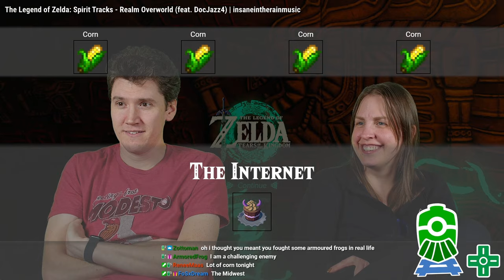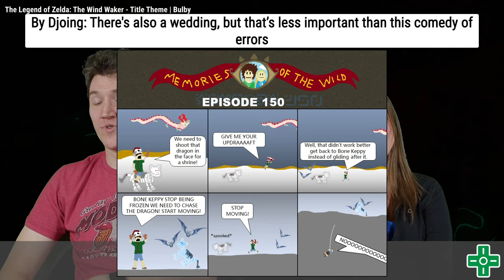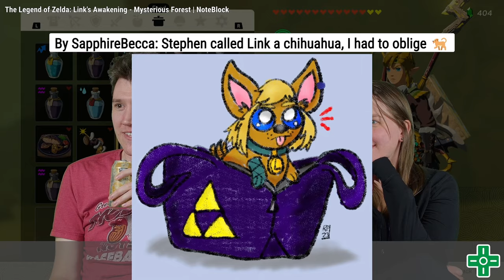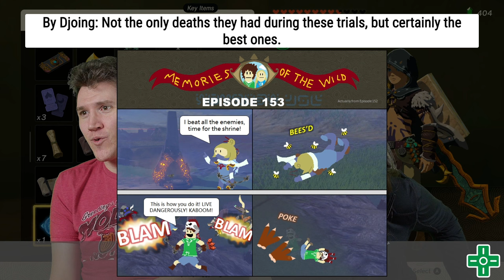Zelda: Tears of the Kingdom #28 | VOD 12.15.23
Game: The Legend of Zelda: Tears of the Kingdom | Nintendo Switch

CHAPTERS
0:00 - Intro and Early Alerts
26:47 - Session 1
57:44 - Break 1
1:14:11 - Session 2
1:46:59 - Break 2
1:59:28 - Session 3
2:32:05 - Break 3
2:39:46 - Session 4
3:13:56 - Final Alerts and Outro